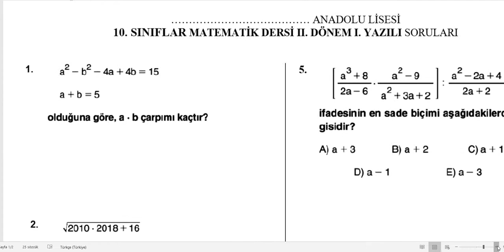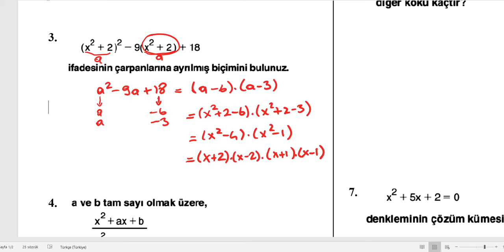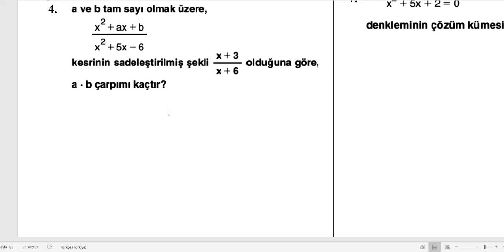10. Sınıf Matematik 2. Dönem 1. Yazılı Hazırlık Soruları Ve Çözümleri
10. SINIFLAR MATEMATİK MEB İKİNCİ DÖNEM BİRİNCİ YAZILI SORULARI VE AÇIKLAMALI ÇÖZÜMLERİ
10. Sınıf Matematik 2. Dönem 1. Yazılı Hazırlık Çalışma Soru Çözümleri
10. Sınıf Matematik 2. Dönem 1. Yazılı Hazırlık Çalışma Soru Çözümleri
10. Sınıf Matematik 2. Dönem 1. Yazılı Hazırlık Çalışma Soru Çözümleri
10. Sınıf Matematik 2. Dönem 1. Yazılı Hazırlık Çalışma Soru Çözümleri
10. Sınıf Matematik 2. Dönem 1. Yazılı Hazırlık Çalışma Soru Çözümleri